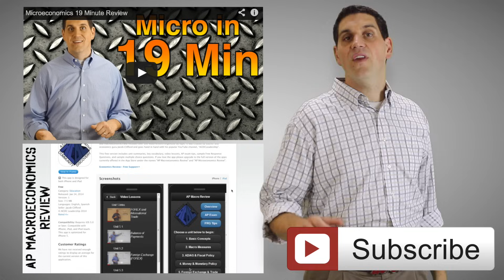Public and Private Goods- Micro Topic 6.3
"You didn't build that!" Mr. Clifford expalins the characteristics of public goods and the free rider problem